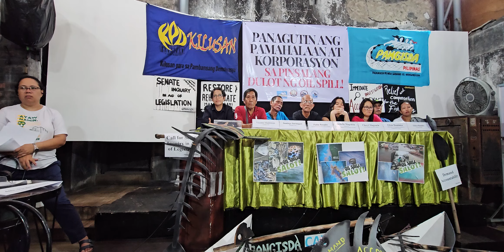PANAGUTIN, Gobyerno at Korporasyon sa pinsala ng oil spill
Pablo Rosales
National Chairperson
PANGISDA Pilipinas
1. Edlyn Rosales -     Pangisda Bataan
2. Efren Dominico - PINSAMALA (Pinagsamang Samahan ng Mangingisda sa Lamao)
3. Cheryl Magracia - LICCI (Limay Concerned Citizens)
4. Pangisda Chapter Leaders from Bulacan NCR Cavite
5. Veronica Cabe - NFBM (Nuclear Free Bataan Movement)
6. Jochelle Magracia - Young BEAN (Young Bataeños for Environment Network)
7. Atty. Virginia Lacsa Suarez - Secretary General, KILUSAN

2. “It’s fair use” No copyright is claimed and to the extend that material may appear to be infringed, I assert that such alleged infringement is permissible under U.S. and Philippine copyright law.
3. This video is not associated with any company or products mentioned on the video.
4. No intention to infringe photos or audio used in this video.

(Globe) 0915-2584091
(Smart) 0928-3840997